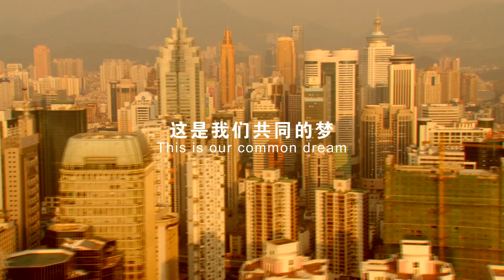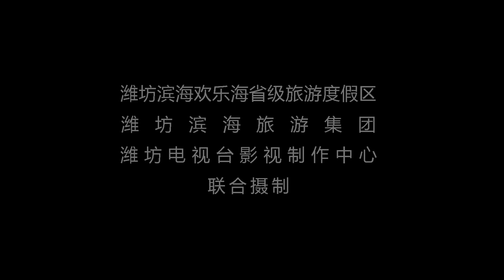Chase the dream - Kitesurfing in Binhai, Weifang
Weifang is a well-known tourist city in China, for being the home to kites. Binhai, Weifang started to hold kiteboard competition seven years ago and has been gradually developing its infrastructure. It is no longer a desolate place, but now a famous seashore resort in the north of China with excellent seashore facilities, e.g. hotels, restaurants and baths. The new beach in Binhai, Weifang receives over fifty thousand tourists every weekend.

The Group, who runs the hotels and other beach entertainment facilities in Binhai, Weifang, is one of the largest travel groups in the north of China. Now the Group is building a new hotel on the beach near the competition area. Riders will be living in this new hotel during this game. The sponsor has prepared competition facilities in line with international standards for this game.

Time for China Weifang Open is September 12th-15th, 2015. Registration date for riders is September 11th. There will be six disciplines: Foil board men, Foil board women, Raceboard men, Raceboard women, TT board men and TT board women.

The prizes total to 80,000 USD. Prizes will be awarded as follows

Foil board       Total           50000 USD

Position     MENS Fleet              WOMENS Fleet

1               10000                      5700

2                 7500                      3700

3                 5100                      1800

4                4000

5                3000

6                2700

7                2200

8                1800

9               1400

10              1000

Race board       Total         20000 USD

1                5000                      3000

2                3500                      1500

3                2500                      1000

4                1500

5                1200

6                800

TT  board       Total             10000 USD

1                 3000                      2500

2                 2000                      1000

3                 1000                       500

Free accommodation and food will be provided for riders by the sponsor.

Free registration

Competition rules and judges: This game will apply IKA rules and be ruled by the international judge team.

Visa: Visa is required for visiting China. It takes 7 to 10 days to apply for visa in some areas, so riders please apply for tourist visa from the Chinese embassy as soon as possible. We will provide the hotel reservation form for your visa application, so please send us your passport number via email.

Accommodation: Free accommodation will be provided for riders by the sponsor. The hotel is located on the beach, which is about 100 meters away from the competition area.

Transport: The most convenient airport to Weifang Binhai is Qingdao International Airport (TAO). Volunteers will be meeting the riders in Qingdao airport on September 10th-11th and there will be free shuttles taking the riders to the hotel. Also, on September 16th, free shuttles will take the riders to Qingdao airport. Riders please send your flight information to as soon as possible after registration, so the organizing committee can arrange the shuttles.

Location: The competition area is with flat water and clean beach so riders can safely walk on the beach barefoot. Water is deep enough for foil board and race board, we've get it tested and everything goes smoothly.

Temperature and wind: Temperature in Weifang is about 25-30°C in September. The apparent temperature is lower if it's cloudy and windy. Riders are suggested to prepare a wet suit. Wind may change from 8 to 25 knots, but the wind won’t be too strong mostly.

Wind forecast of Weifang